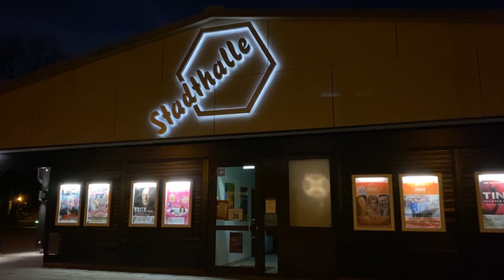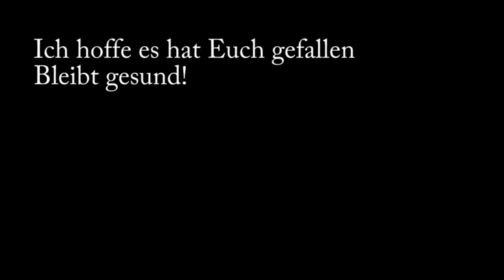Lichter in Osterode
Ein Spaziergang in dieser dunklen Jahreszeit. Da sind die Lichter unserer Stadt immer wieder schön